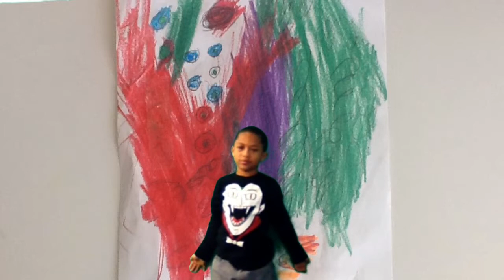Wyatt Cloudy With a Chance of Meatballs Forecast-Cameron